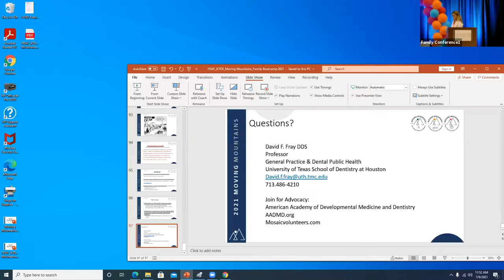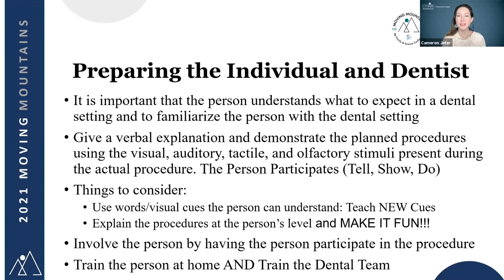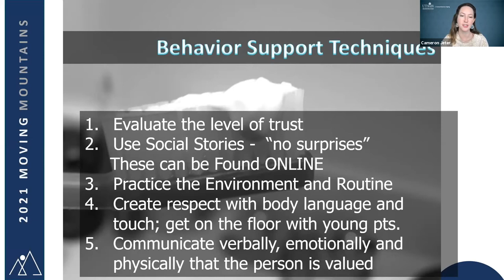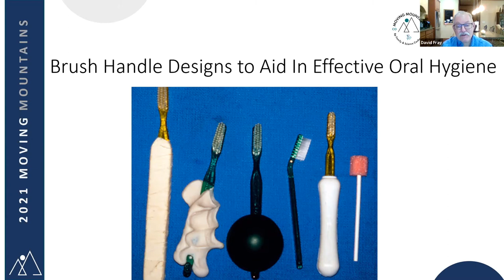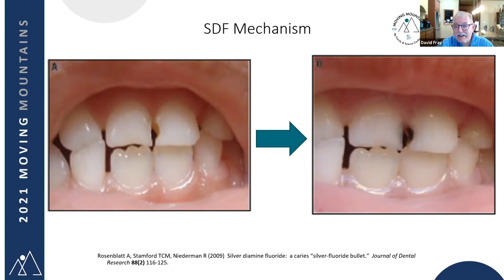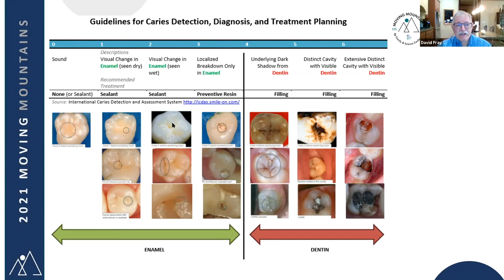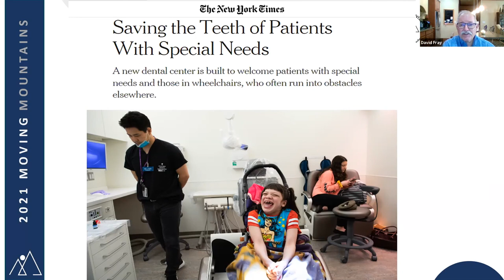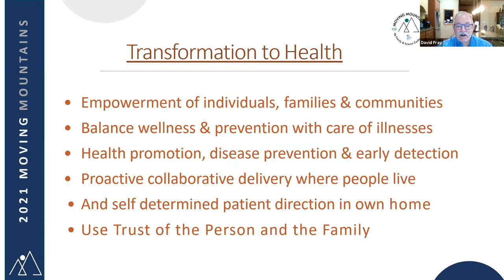My Family Dental Boot Camp